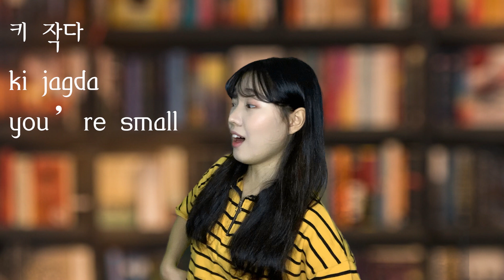10 MUST-KNOW Korean USEFUL Expressions All About Appearance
Korean Class made easy and fun!
Can you comment down if the expression was useful? And share your fave expression too!

You may follow us on other social media accounts for more updates and contents♥